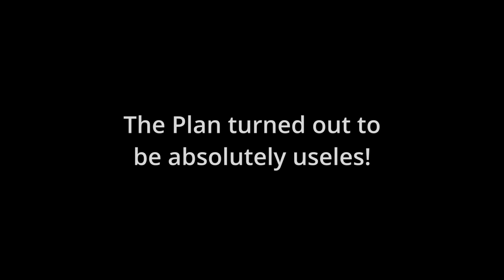Terraria, But Big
This is the greatest video ever made, just the truth.